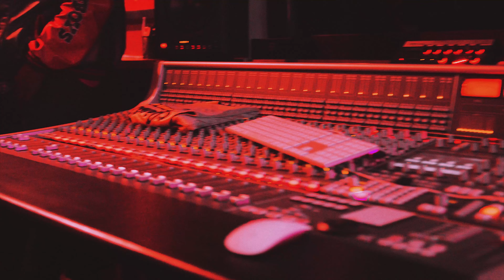OTray - Back In Blood (Post Up Wit Tha Bloods) [Video]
Artist: Otray
Song: Back In Blood Remix “Post Up Wit Tha Bloods”